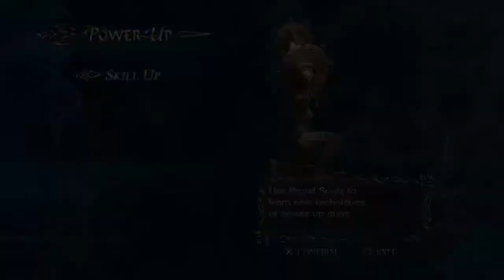Dcepcion01's Live PS4 Broadcast